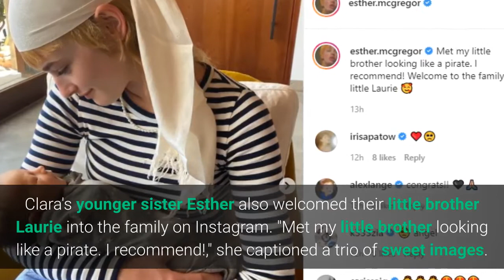Mary Elizabeth Winstead and Ewan McGregor Welcomed First Baby Boy